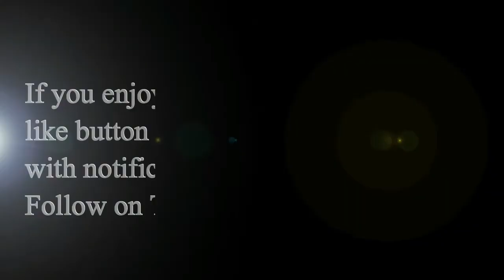Denis Leary Responds To Louis C.K. Claiming He Stole Jokes From Him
If you enjoyed this video please hit that
Leave a comment let me know what you
think?
Comedy
Funny video
Funny
Humor
How to
Tutorial
Vlog
Video blog industry
Search engine
How to Laugh
Phony phone call
Hilarious
Jokes
Make me laugh
Laugh my ass off
Laugh
Laughter
Laughing
Funny as F
Laugh out loud
Hysterical
Funny As Hell
Ridiculous
Parody
Drama
Celebrity
Wise crack
Crack up